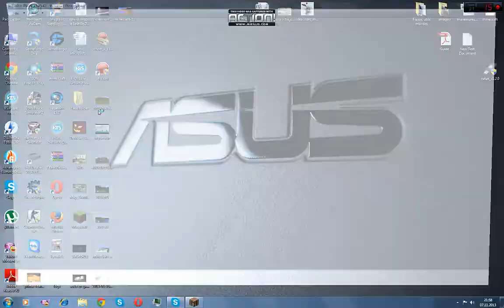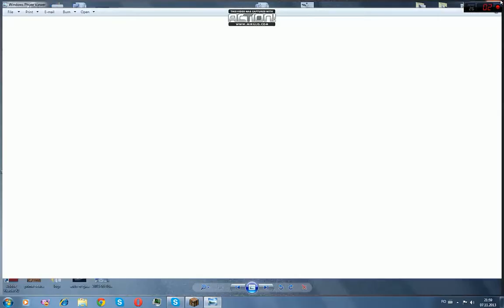Minecraft New Update 1.7.2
Sper ca va placut! si daca v-a placut datimi un like!